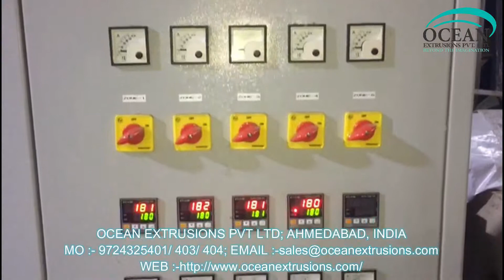Plastic Recycling Line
Plastic Waste Recycling Plant includes taking any type of plastic sorting it into different polymers and then chipping it and then melting it down into pellets after this stage it can then be used to make items of any kind such as plastic chairs and tables. Soft Plastics are also recycled such as polyethylene film and bags.